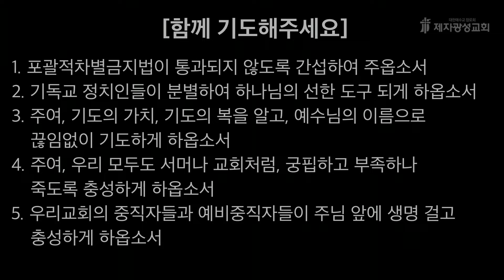2024-09-12 새벽예배 (로마서 강해 - 로마서 14장) - 이경종 목사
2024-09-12 / 로마서 14장 - 이경종 목사

제2성전 : 경기도 고양시 일산동구 하늘마을1로 72
헌금계좌 : 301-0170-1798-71 (농협, 제자광성교회)